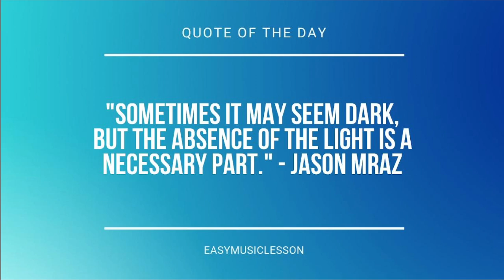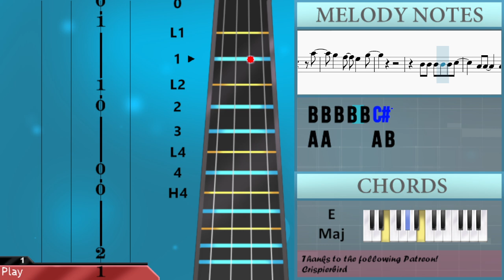How to play Black Out by Chanyeol on Violin (Tutorial)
Comment and let us know how the videos have helped you. It keeps us going! :)The easiest way to learn how to play Black Out by Chanyeol on the violin. It's a violin tutorial for Black Out by Chanyeol.

EasyViolinLesson teaches you to play the your favorite instrument, through easy and simple animation so that you too can learn how to play Black Out by Chanyeol on the violin easily. A violin tutorial with visual animation graphic.

Chords of Violin arrangement:
D Maj   D Maj   B Min   B Min   E Maj   E Maj   A Maj   C# Maj

Melody notes of Violin:
F#5
E5   C#5   E5   C#5
F#5
E5   C#5   E5 C#5 C#5
B4
F#5
B4
B4 B4 B4 B4 B4 C#5
A4 A4 A4 C#5 C#5 C#5
A4 A4 C#5 C#5 C#5 B4
E4   C#5 C#5 C#5
B4
A4
A4 A4 A4 A4 A4 C#5
A4 A4 E5 E5 E5 C#5
C#5 C#5 C#5 C#5 C#5 E5
E5 E5 E5 E5 F5
F5 F5 F5 F5 F#5
F#5
F#5
B4
F#5
B4
A5
G#5   F#5   E5   C#5
A5
G#5   F#5   E5   G#5
A4 A4
B4 B4       F#4 F#4
B4 A4 E5   A4 A4 A4 A4
C#5   B4 A4   A4 A4